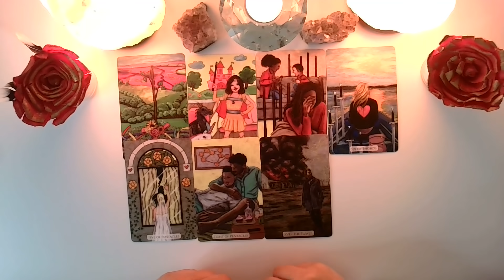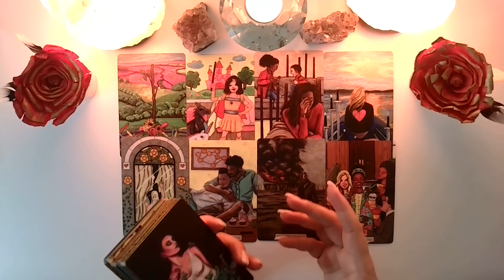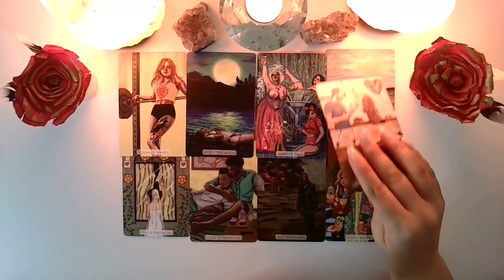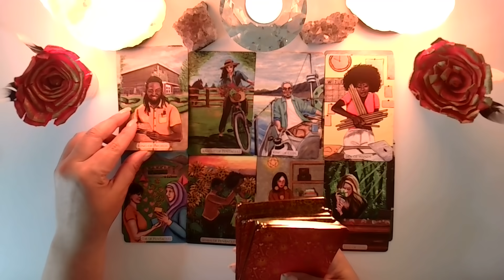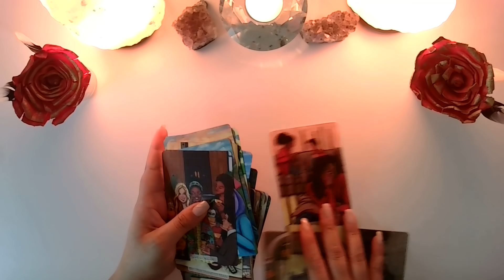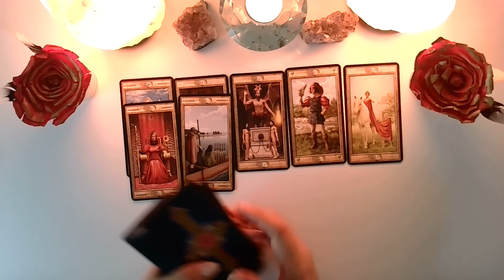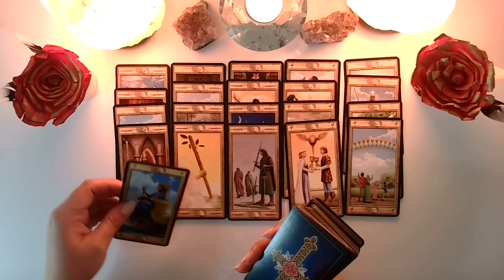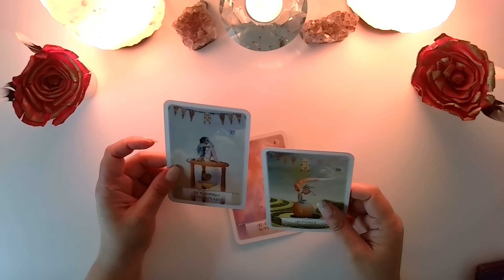PISCIS ♓️ || OCTUBRE 🔥-NO TE QUIERE PERDER Y VIENE CORRIENDO A TI! 🥰😍😵💕